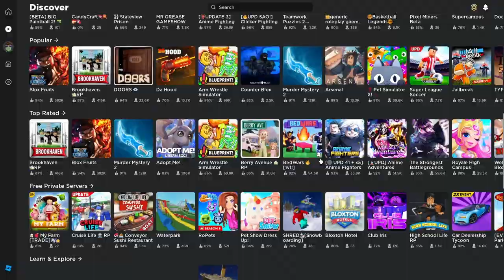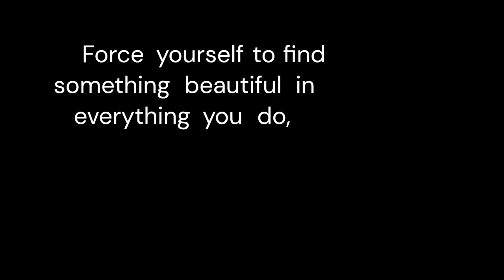I Started a WAR Against EVERY Animatronic on Roblox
In this video I play Roblox and I start wars against animatronics.

-DOORS ORIGINAL SOUNDTRACK VOL. 1 - Elevator Jam
-DOORS ORIGINAL SOUNDTRACK VOL. 1 - Guiding Light
-DOORS ORIGINAL SOUNDTRACK VOL. 1 - Dawn Of The Doors